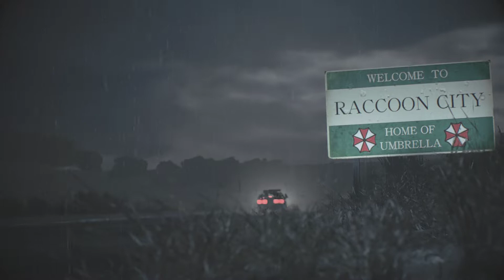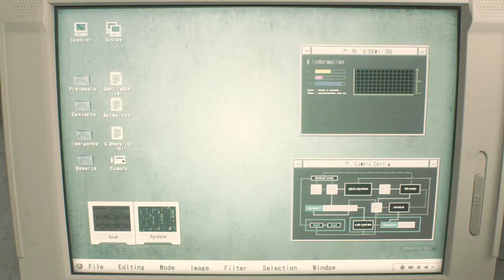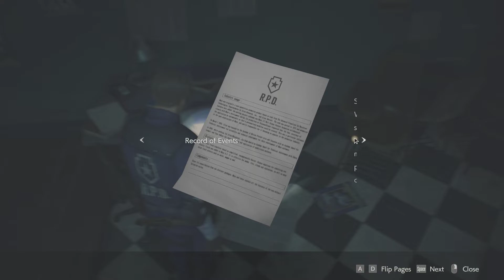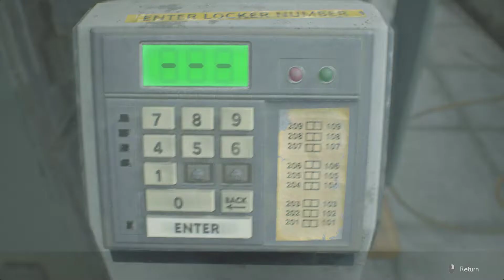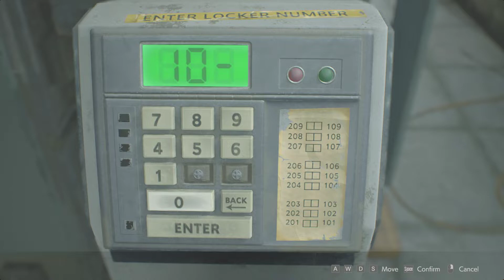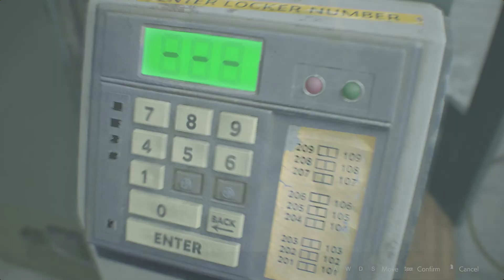Racoon City'e Hoşgeldiniz - Resident Evil 2 #1.Bölüm#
29 Eylül 1998'de, ilk Resident Evil olaylarından iki ay sonra, Orta Doğu Amerikan dağ topluluğu Raccoon City vatandaşlarının çoğu, ilaç şirketi Umbrella tarafından gizlice geliştirilen biyolojik bir silah olan T-Virus tarafından zombilere dönüştürüldü.
O akşam, şehir dışındaki bir benzin istasyonunda, ilk görev gününü geçiren bir polis memuru olan Leon S. Kennedy, polis memuru kardeşi Chris'i arayan bir üniversite öğrencisi Claire Redfield ile tanışıyor. Benzin istasyonu zombilerle doludur ve ikisi polis arabasına zar zor kaçmaktadır.
Raccoon Şehrine girdikten kısa bir süre sonra, ısırılan bir tır şoförü arabalarına arkadan çarpar ve polis arabasıyla zombilerin arasına yan yatarak onları zombilerden ayırır. Leon ve Claire, Raccoon Polis Merkezi'ne farklı zamanlarda gelir ancak karakolu zombiler ve diğer canavarlar tarafından istila edilmiş olarak bulurlar. Bunlardan biri Umbrella Şirketi tarafından tarafından hayatta kalanları öldürmek için gönderilen neredeyse tahrip edilemez bir insansı robot olan T-00'dır. Leon ve Claire, hayatta kalmak ve Raccon Şehri'nden kaçmanın bir yolunu bulmak için harekete geçtiklerinde zombiler ve çeşitli sebeplerle bir araya gelmeleri engelleniyor.